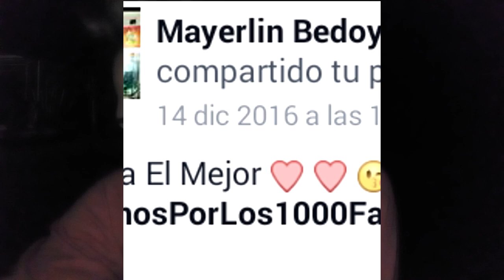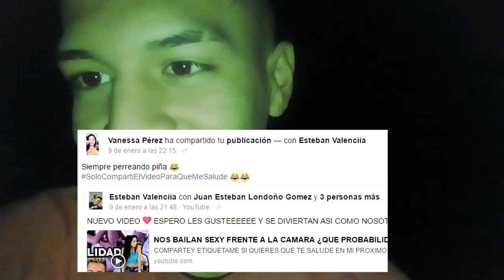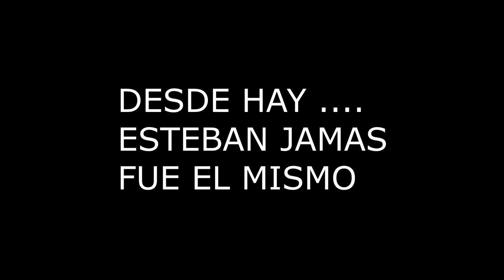ME BESO UNA FANS l MI PRIMER VLOG DE FERIAS l EPIC VLOG l Esteban valencia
•SI QUIERES QUE TE MANDE UN SALUDO EN MI PROXIMO VIDEO:
- Comparte la publicacion del video quer estare en la pagina de facebook!
- Comparte en el video en tu facebook personal y me etiquetas!